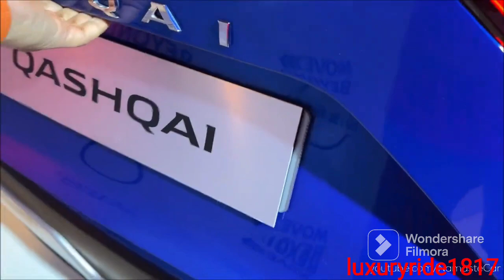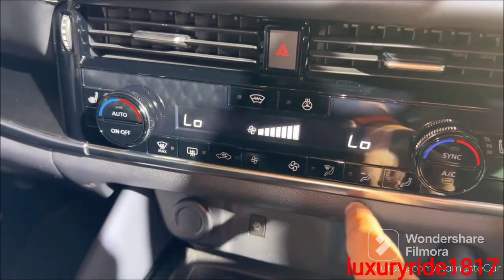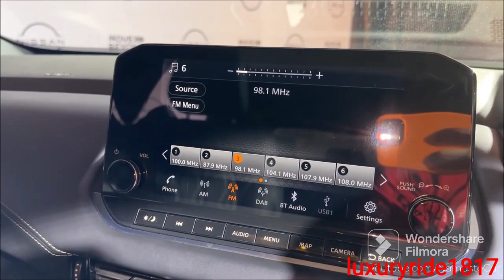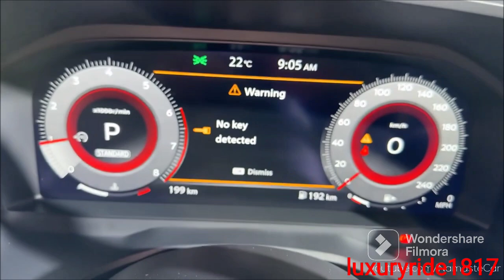Nissan Qashqai || Nissan Qashqui With Full Review || latest Nisaan Car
Nissan Qashqai 2022- ₹25 lakh | Real-life review

Nissan Qashqui car vedio
Nissan Qashqui car
New Nissan Qashqui car